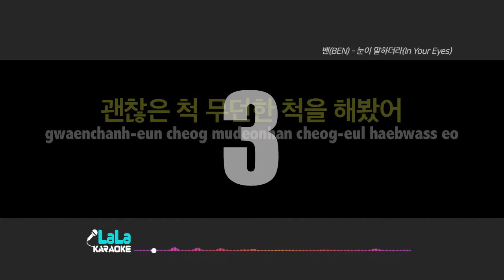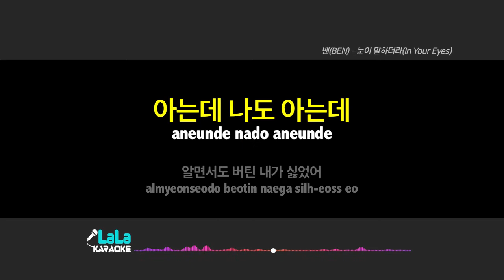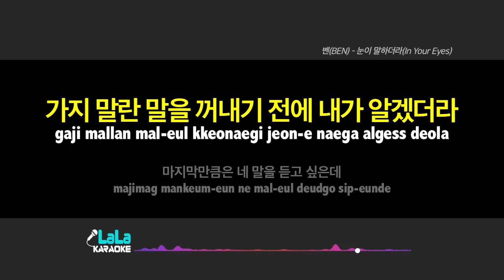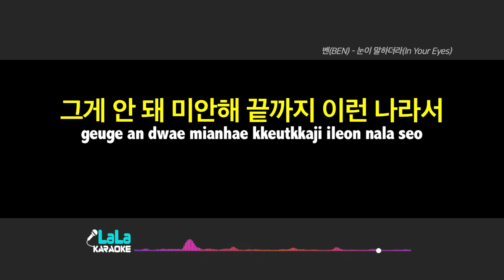벤(BEN) - 눈이 말하더라(In Your Eyes) (남자키) 노래방 mr LaLaKaraoke Kpop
벤(BEN) - 눈이 말하더라(In Your Eyes) 노래방 (karaoke)

벤(BEN) - 눈이 말하더라(In Your Eyes) 노래방